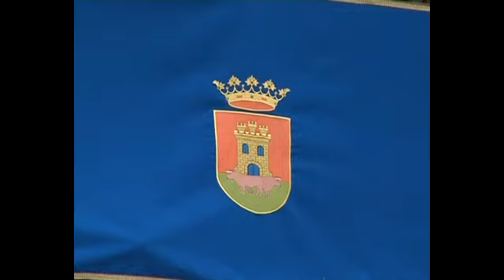PREGON LEÑO FLORIDO 2013